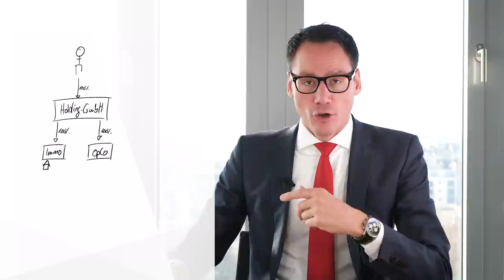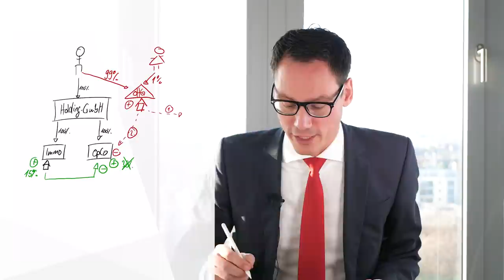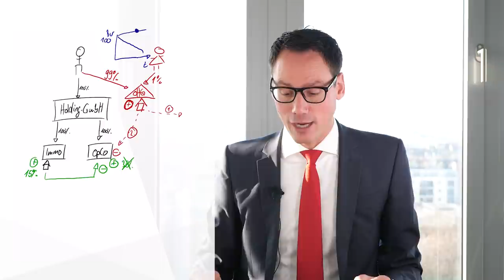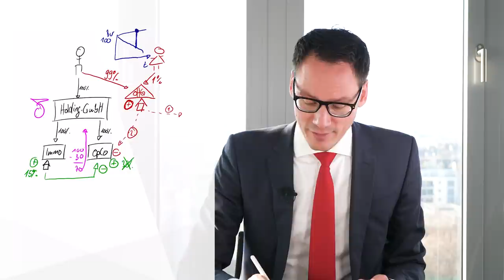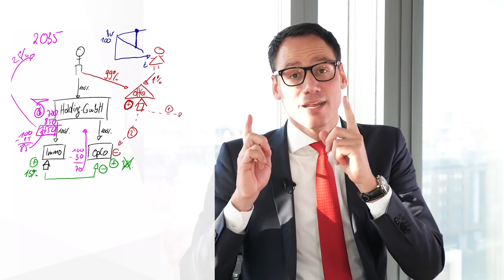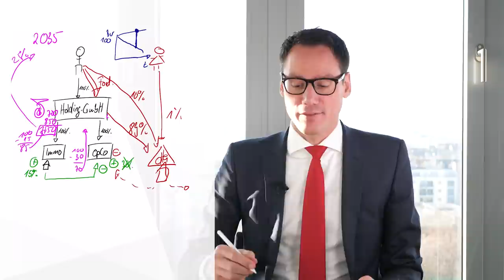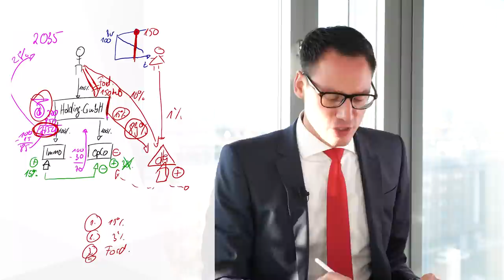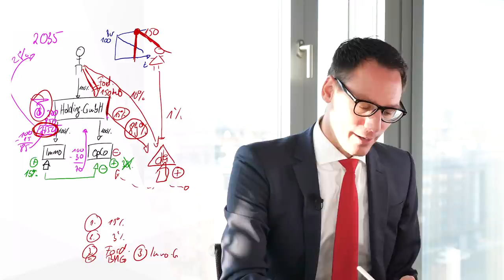Immobilien-OHG & Holding-GmbH: Langfristiges Gesamtkonzept (10 Jahre)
Wenn Sie eine Holding mit einer operativen Tochtergesellschaft besitzen und in Immobilien investieren möchten, sollten sie hierfür eine separate OHG gründen. Denn nach Ablauf von zehn Jahren können Sie bis zu 89 % der Anteile an der OHG zusammen mit den Immobilien an Ihre Holding steuerfrei verkaufen. So erhalten sie den zwischenzeitlich angesparten Gewinnvortrag der Holding steuerfrei als Kaufpreisforderung. Ein Formwechsel macht dann aus der OHG eine GmbH.

0:00 Einleitung & Intro
1:10 Immobilien steueroptimiert hinzukaufen
4:07 Kaufpreisforderungen nutzen
7:17 Alle 5 Vorteile auf einen Blick
8:32 Fazit & Kontakt

Steuerberatungsgesellschaft
Im Zollhafen 24
50678 Köln